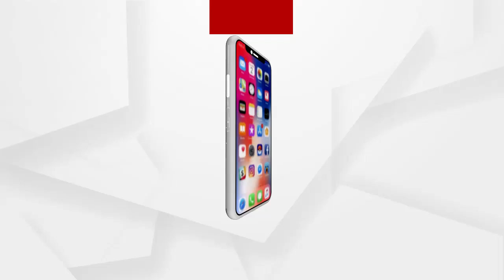headlines 6pm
Argus headlines 6pm